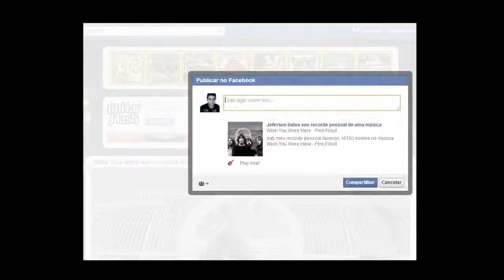GF Pink Floyd Wish You Were Here TP Fácil RECORD 18103